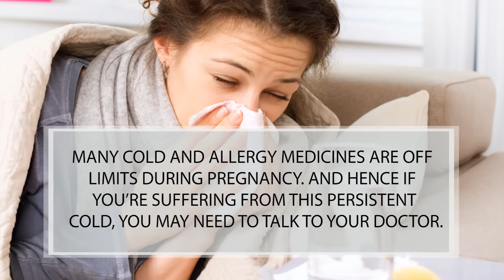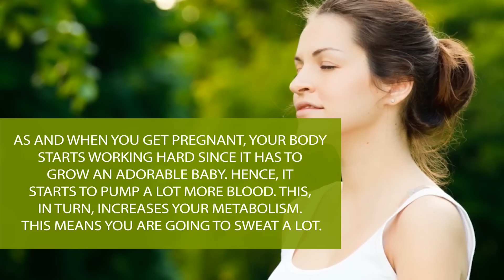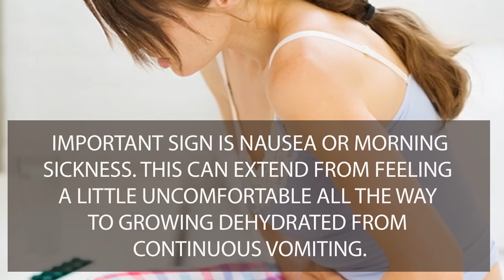Weird Symptoms Of Pregnancy | Strange Pregnancy Symptoms | It's Side Effects | Health Care Tips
Health Tips is the most popular YouTube Channel, which shares you all sorts of  Fitness & Health Tips, Good Health, Beauty & Makeup Tips for all who wants to lead a Healthy n Gorgeous Life. Stay Healthy n Be Healthy with 'Health Tips' Healthy Tips..